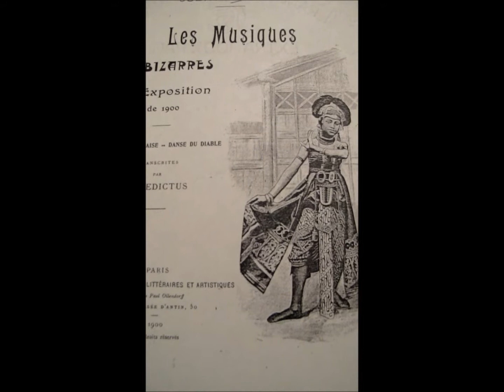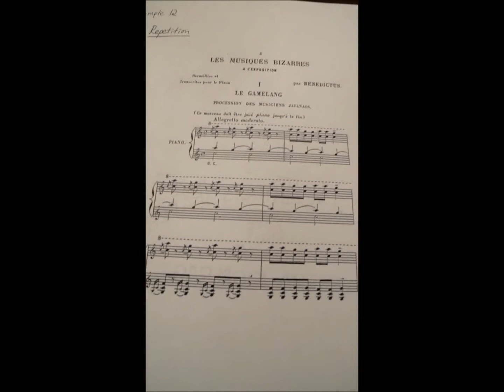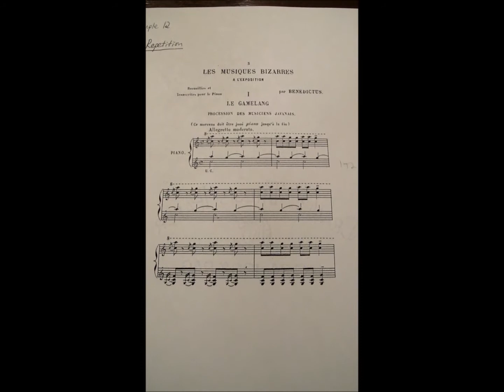Day 277: "Syrinx" and Debussy on Asian Music - Claude Debussy - Mimi Stillman, flute